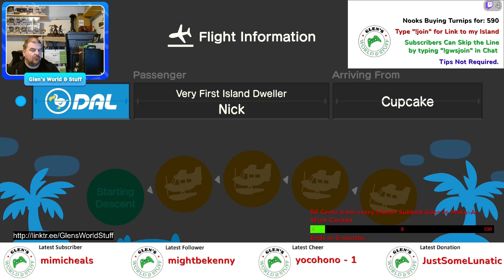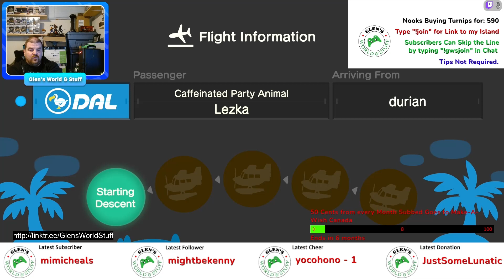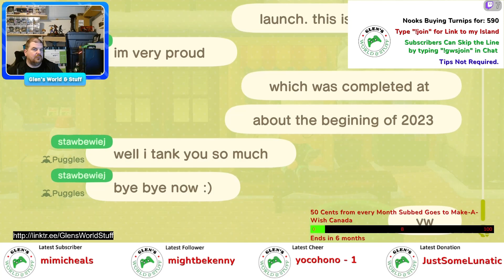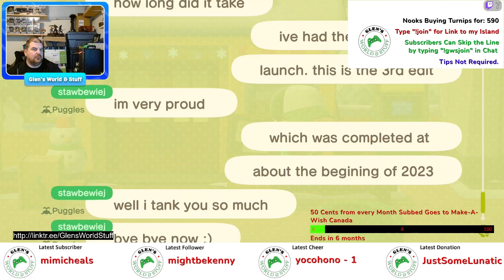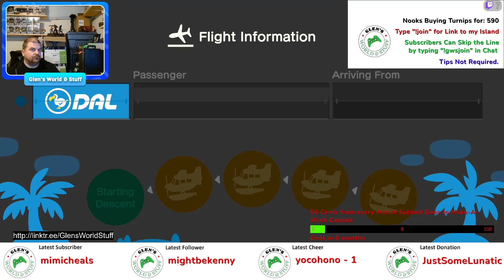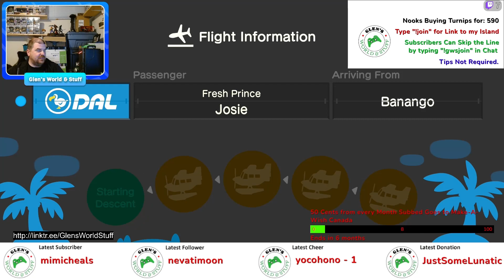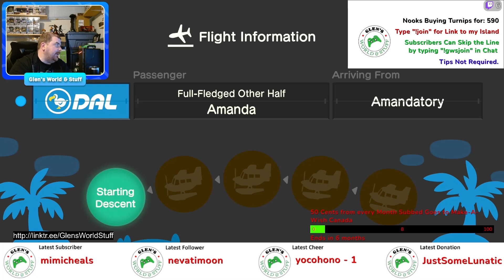Animal Crossing New Horizons on Switch (1096)